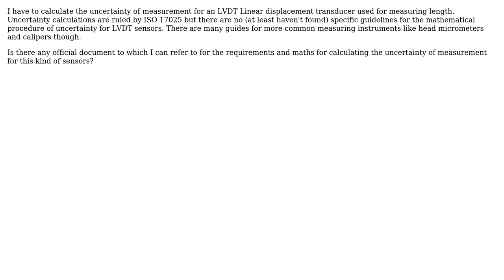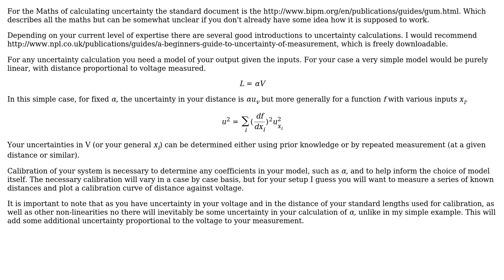Engineering: Uncertainty Calculation of LVDT displacement transducers for length measurement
With thanks & praise to God, and with thanks to the many people who have made this project possible! You are responsible for your own actions.